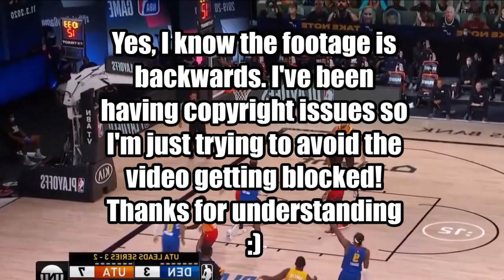How Good EXACTLY is Jamal Murray?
Man, oh man, what a day of NBA basketball. The Celtics burst out to a 1-0 lead over the Raptors, the Clippers finally managed to clinch their spot in the 2nd round and the Jazz-Nuggets series continues to be the best series of the 1st round so far. After holding a 3-1 series lead, the Jazz are starting to choke as the Nuggets, led by Jamal Murray, have crawled back to tie the series at 3-3, with game 7 occurring on Tuesday. Speaking of Jamal Murray, him and Donovan Mitchell have been RIDICULOUS this series, having one of the greatest scoring battles in NBA playoffs history. But, with all this hype around him, people are starting to wondering how good Jamal Murray actually is, because these performances have rarely occurred before. Aside from the hype, how good is Jamal Murray? Where does he rank in the NBA and amongst fellow players at his position? That’s what I’m going to be looking at in today’s video.

35 likes?